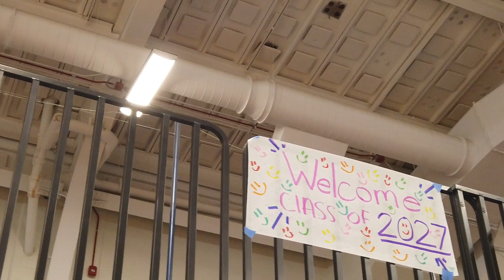Welcome Class of 2027 to Maine East